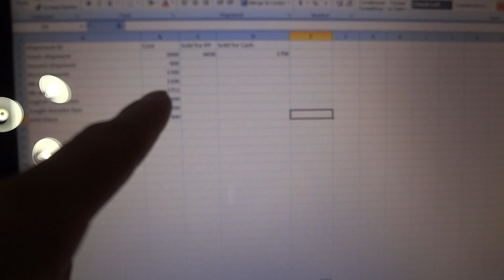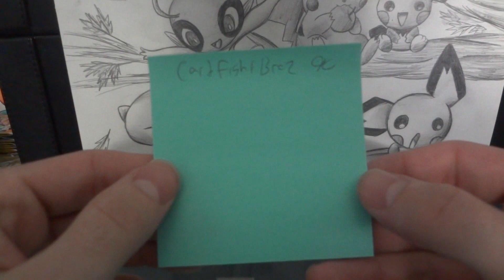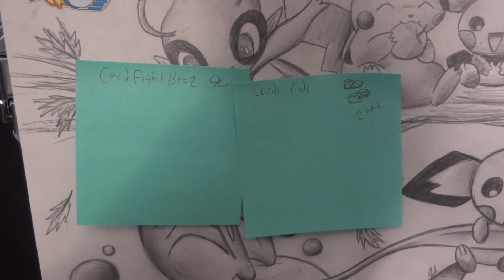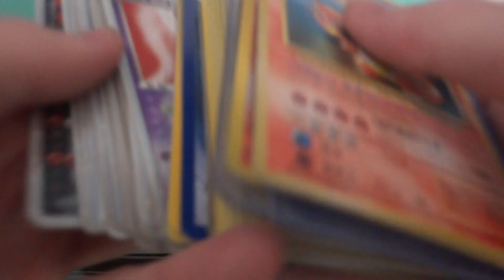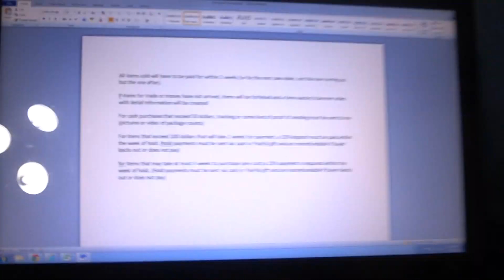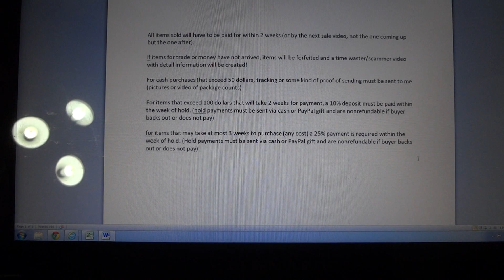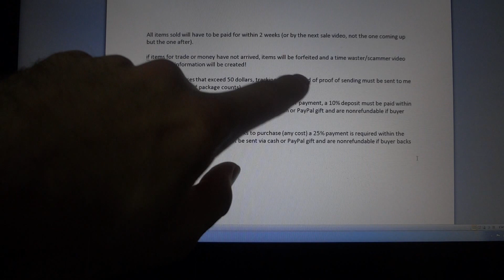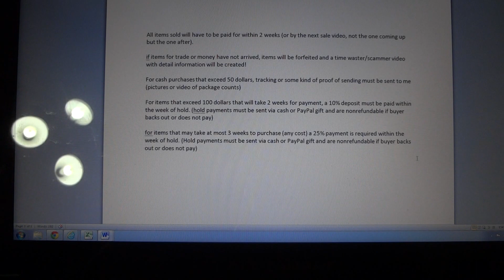Pokemon Scammer/Time Waster Video! Plus Important Update!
New Rules:

All items sold will have to be paid for within 2 weeks (or by the next sale video, not the one coming up but the one after).

if items for trade or money have not arrived, items will be forfeited and a time waster/scammer video with detail information will be created!

For cash purchases that exceed 50 dollars, tracking or some kind of proof of sending must be sent to me (pictures or video of package counts)

For items that exceed 100 dollars that will take 2 weeks for payment, a 10% deposit must be paid within the week of hold. (hold payments must be sent via cash or PayPal gift and are nonrefundable if buyer backs out or does not pay)

for items that may take at most 3 weeks to purchase (any cost) a 25% payment is required within the week of hold. (Hold payments must be sent via cash or PayPal gift and are nonrefundable if buyer backs out or does not pay)

BE SURE TO NOT DO BUSINESS WITH-
Cardsandcod1998 backed out wasted time and lied.

Cardfightbroz Never responded

richy5167 - Wasted time, never paid and takes days to respond